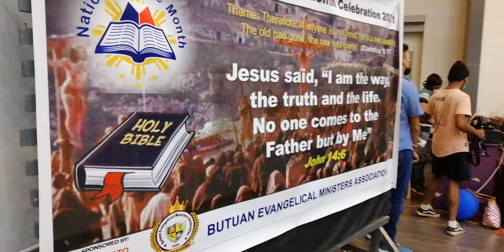(BEMA) National Bible Sunday 2021 Butuan City Philippines